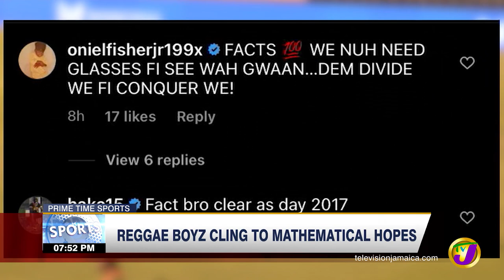Reggae Boyz Cling to Mathematical Hopes - Feb 1 2022